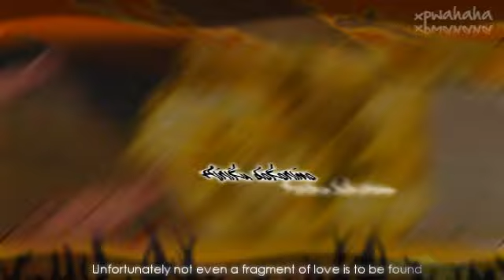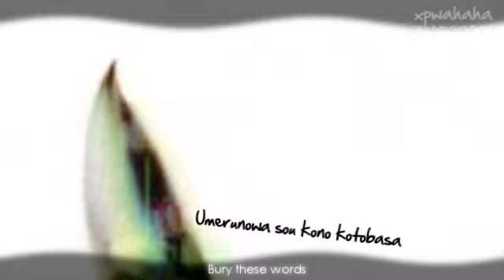【Joint MMV】 Puzzle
DIRECTED BY: xPwahaha, Backingitmyway

k, this is old. :| And kind of an embarrassment, actually. I don't think I'll ever use crazy effects like that again! What an eyesore. :(

FEATURED:
xoCharisma
Kixnit
Wishinguponastarr
MapleTheory and iTouchOreos
Evo4Lif3
XxSayakaxX
Klaziki
xSlayur
Limitless01 and Sugarbexiii
KlutzyCanadian
ChibiKirie